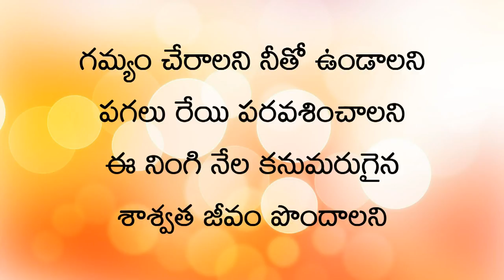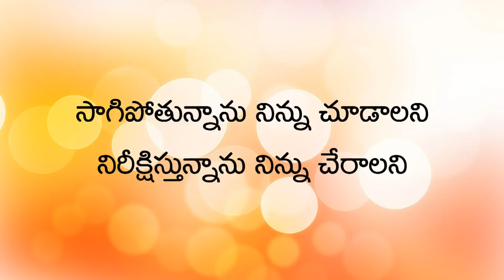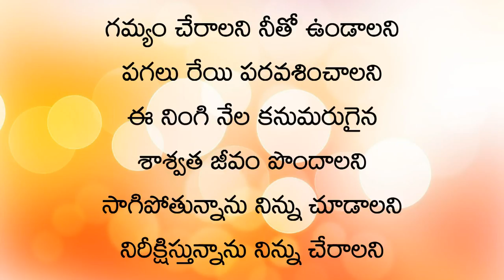గమ్యం చేరాలని || Dr John Wesly || Lyric song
Lyruc, Tune and Voice:
Dr John Wesly.

1st Service: Sunday Morning 8am
2nd Service: Sunday Morning 11am
3rd Service: Sunday evening 4:30pm